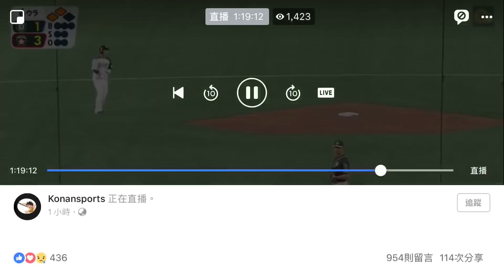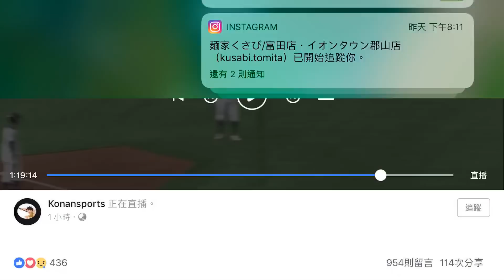王柏融 面對運動家隊擊出二壘打